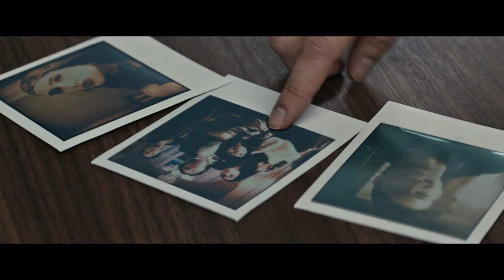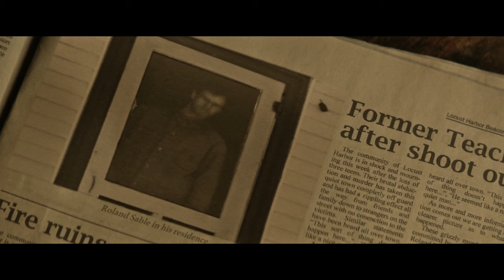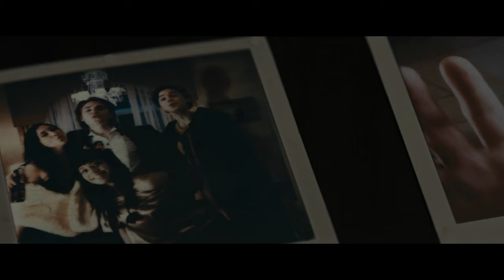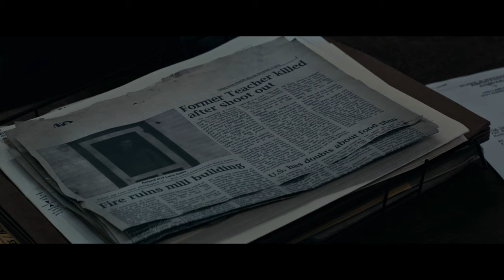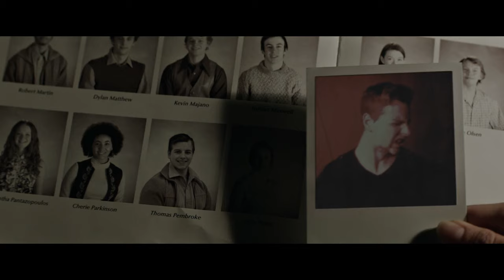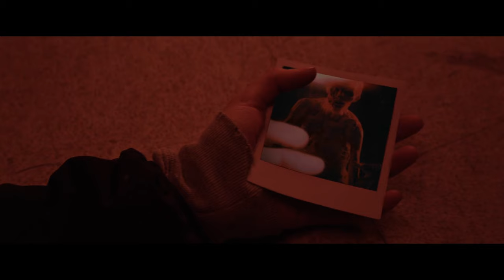Anybody’s photo being taken by this Camera will be hunted and vanished by some dark...